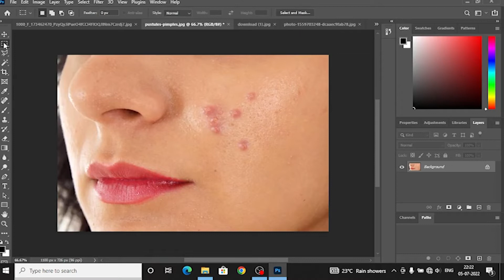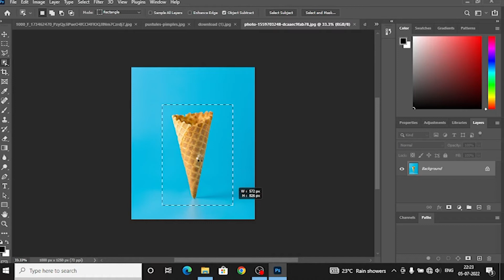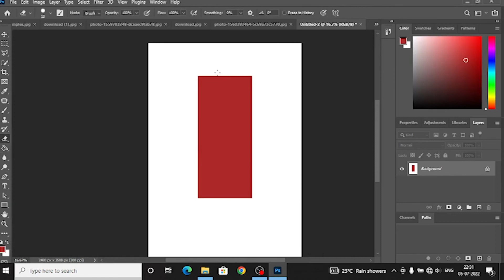Top 10 Basic tools in Photoshop 2022 in Kannada | Ruthvik Media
Hello every one In this video, I will show you how to edit photos using Lightroom mobile.